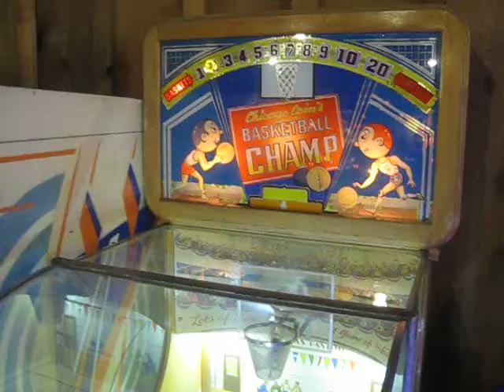Antique Basketball Game - Not Too Shabby!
At the Manitou Arcade in Manitou Springs, Colorado USA.